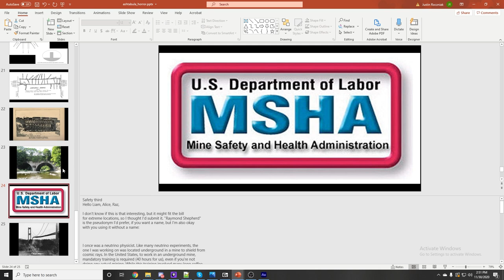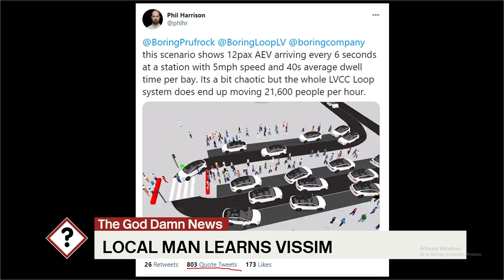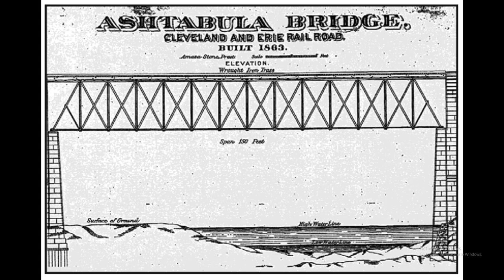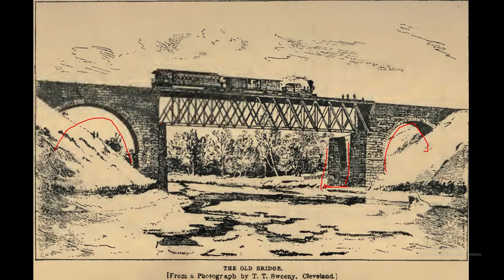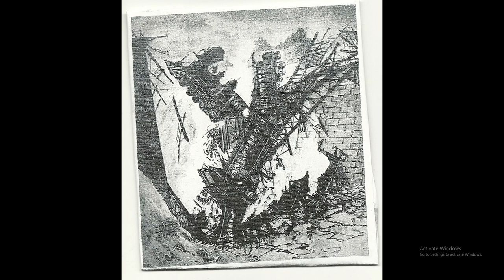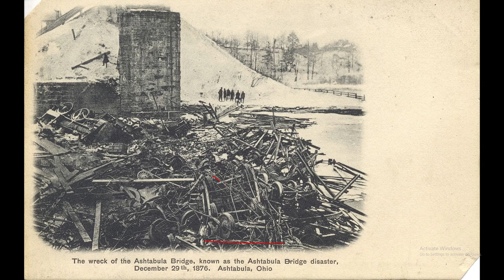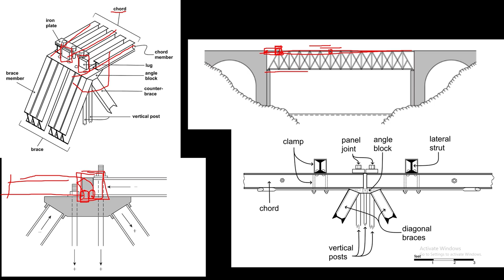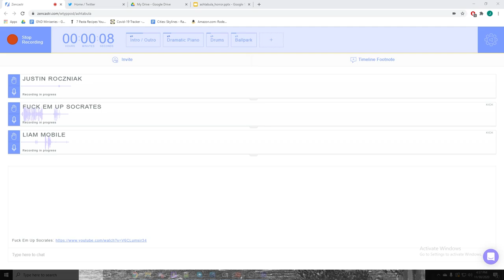Well There's Your Problem | Episode 47: Ashtabula Horror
why doesn't anyone listen to the experts they hire